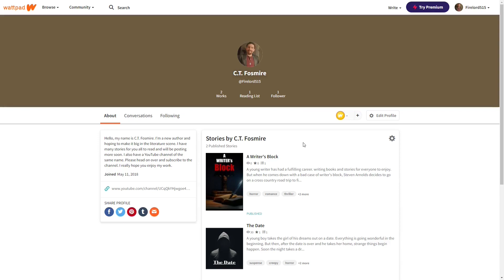Knights of Honor II: Sovereign- Rome Campaign Episode 16- Our First defeat in North Africa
Hello and welcome friends, to a brand new campaign of Knights of Honor II. Join me on our quest to rebuild the Roman, starting from Rome herself. Many trials await us on our journey. Let us conquer the world!

In this episode, we continue our invasion into North Africa. But Ghat launches a sudden counter offensive against us and we find ourselves drastically outnumbered. We try to fight them off as long as we can, but we are forced to retreat. This being the first ever defeat in our whole campaign. But despite this loss, it only delays the inevitable takeover of North Africa. Glory to Rome!

Mods:
10 skill Slots and Level 5 Skills
More Building space +4
More Units
No Ungoverned Province Penalty

Wattpad account.